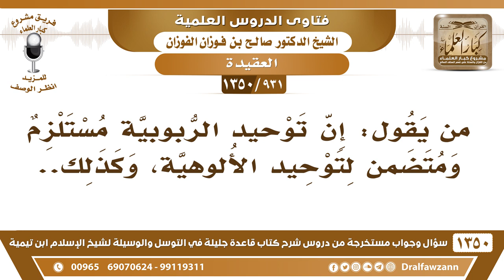[931 /1350] ما صحة قول: إن توحيد الربوبية مستلزم ومتضمن لتوحيد الألوهية؟ الشيخ صالح الفوزان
-[931 /1350] السؤال: من يقول: إن توحيد الربوبية مستلزم ومتضمن لتوحيد الألوهية، وكذلك..
الجواب: ليس متضمنًا، مستلزم فَقَطْ، يعني: يلزم من أقرَّ بالربوبية أن يقرّ بتوحيد الألوهية، لزوم، فإذا لم يقر معناه: أنه ترك اللازم، المتضمن توحيد الألوهية متضمن لتوحيد الربوبية، يعني: أنَّ توحيد الربوبية داخل في توحيد الألوهية، فمن عبد الله وأخلص العبادة له؛ فإنَّه يتضمن أنه اعترف أنَّ الله ربه تضمنًا؛ لأنَّ الدلالة عَلَىٰ أنواع: دلالة مطابقة.ودلالة تضمن.ودلالة التزام.
للاشتراك في قناة الشيخ صالح الفوزان
أسئلة وأجوبة من شرح قاعدة جليلة ( 1350 ) مقطع

للاستفسار والإقتراحات والدعم
رئيس الفريق
لمشروع كبار العلماء